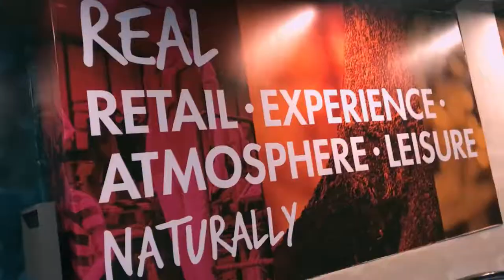BARAKAFF BATIK | PHOTOSHOOT SESSION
THE LINC KL